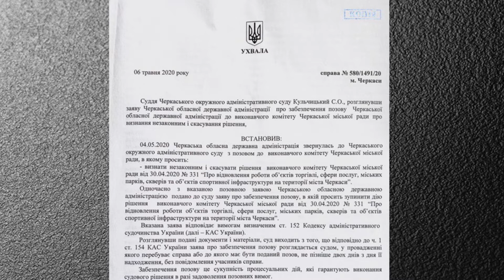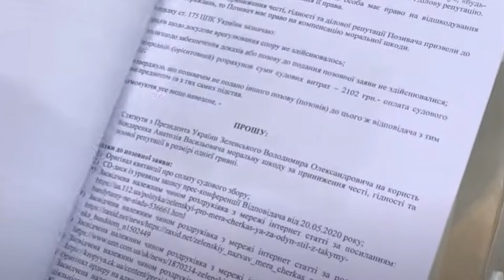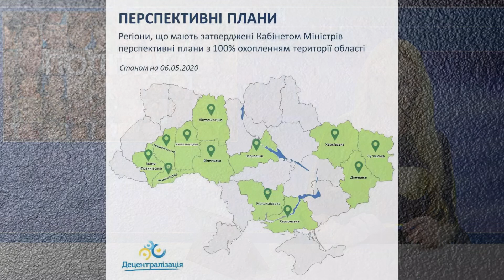Підсумок новин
Підсумок новин за травень.